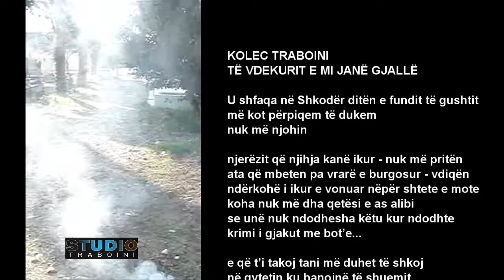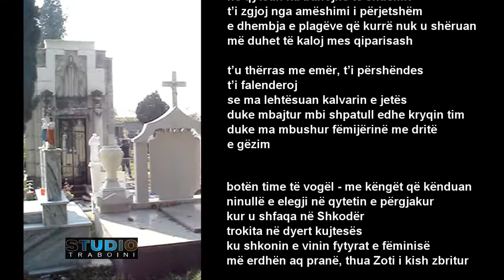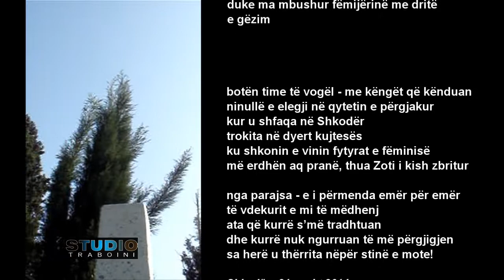TRABOINI: TË VDEKURIT E MI JANË GJALLË ® Pantheon HD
Poezi nga libri "FAJIN E KA HEKUBA" K.P. Traboini 2014.Reciton vete autori.